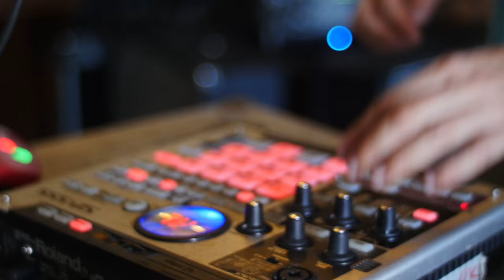שיר אחד לריייייז